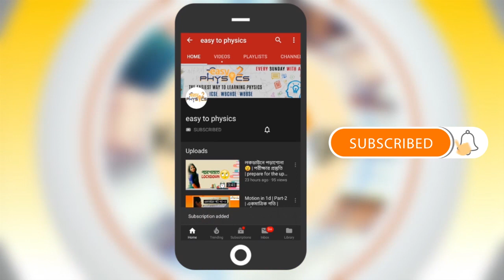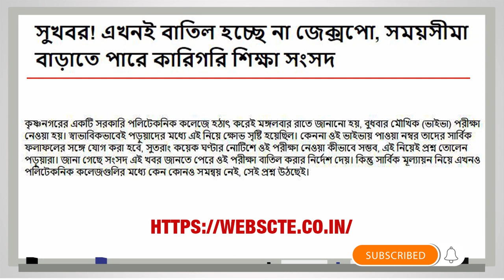JEXPO & VOCLET 2020 EXAM Update || New Notice From WEBSCTE || JEXPO & VOCLET 2020 Exam Date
Topic:- JEXPO & VOCLET 2020 EXAM Update || New Notice From WEBSCTE || JEXPO & VOCLET 2020 Exam Date

☑️IN Details:-
webscte new notice
jexpo 2020
jexpo voclet 2020
jexpo voclet 2020 exam date
jexpo new update
jexpo & voclet 2020
jexpo exam date 2020
jexpo exam 2020
pro technical genius
jexpo exam cancel
jexpo exam 2020 latest update
new information about jexpo
jexpo 2020 rank cutoff
jexpo exam
jexpo 2020 rank card
jexpo exam cancelled
jexpo exam 2020 cancel
jexpo exam 2020 new update
wbscte jexpo voclet
voclet
jexpo 2020
jexpo
Techno Pedia LIVE
New Notice From WEBSCTE
announcement For All Polytechnic Students
Wb Diploma Exam
wesbent gal polytechnic exam
wbscte
polytechnic exam cancelled
webscte new notice
west bengal vocational exam
polytechnic notice
makaut
polytechnic new notice
is polytechnic cancelled
diploma
top educational news for polytechnic students
webscte new notice for all students under technical education

Hi guys.